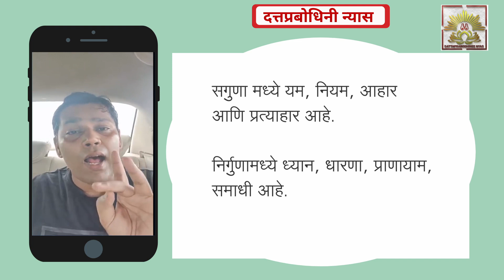आध्यात्मिक प्रगतीसाठी आहार कसा करावा. | adhyatmic pragatisathi aahar kasa aasava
या तीन प्रकारच्या लोकांना परान्न ग्रहणाचा महाभयंकर त्रास होतो. या चुकिने जीवन उद्ध्वस्त झालेले आहेत.

ही दत्तप्रबोधिनी लिँक जपुन ठेवा. यात सर्व Youtube Live व Facebook Live चर्चा माहीती संग्रह जतन केलेला आहे.

New Reviews Updated दैविक आत्मोपचारिक उपायानुरुप साधकांचे स्वलिखित अनुभव पोस्ट.

हि दत्तप्रबोधिनी मराठी वेबसाईट लिंक जपुन ठेवा... सर्व पोस्टस् एका लिस्टफोर्ममधे ठेवलेल्या आहेत.

आपले दत्तप्रबोधिनी अँप - आध्यात्मिक विकास, उपचार आणि रहस्य ! Google Play Store Download Link खालीलप्रमाणे आहे.